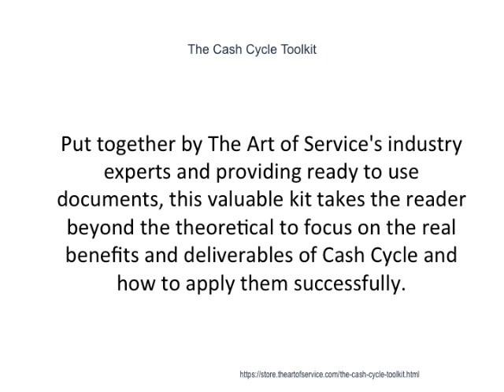The Cash Cycle Toolkit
This innovative set of documents and ready-to-use templates will provide you with a head start for both learning and applying of a Cash Cycle approach that meets today's standards.